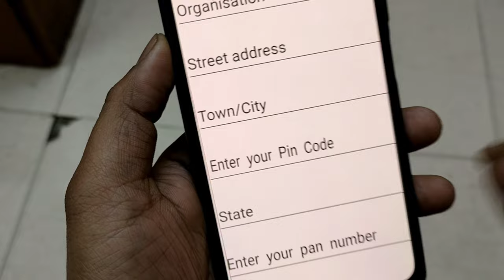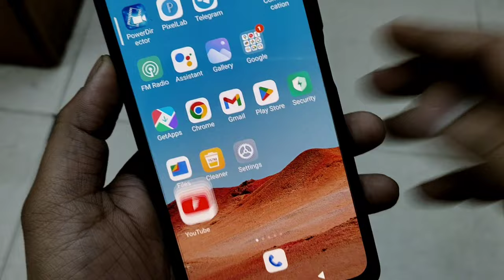Enter Your Pin Code Kya Hota Hai | Enter Your Pin Ka Matlab Kya Hota Hai